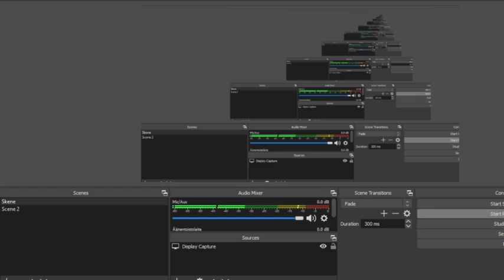Situation in Finland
Always something happening